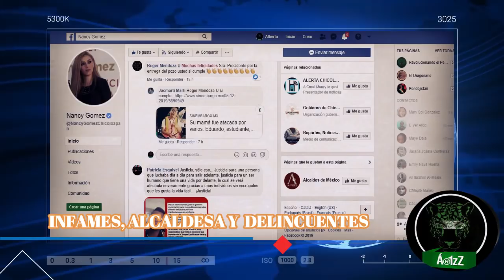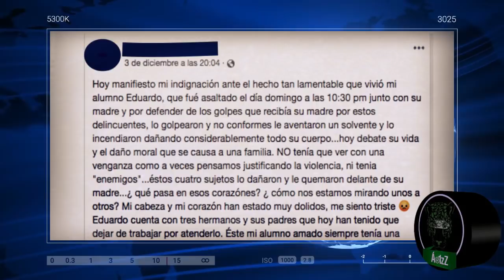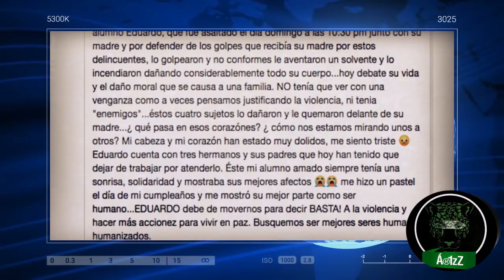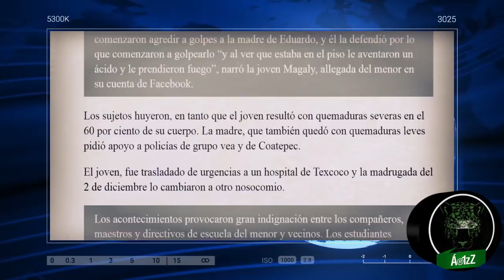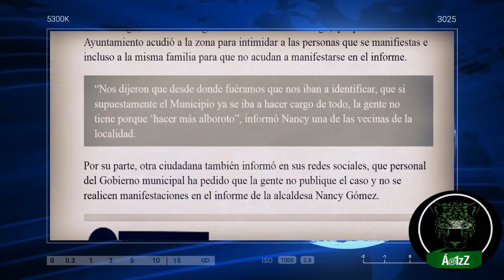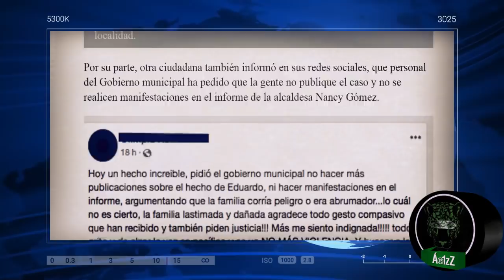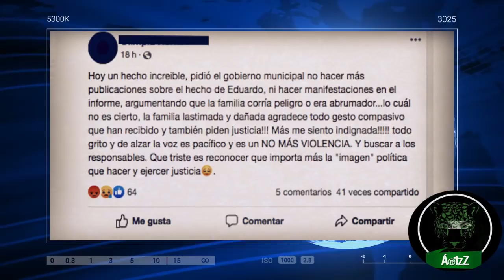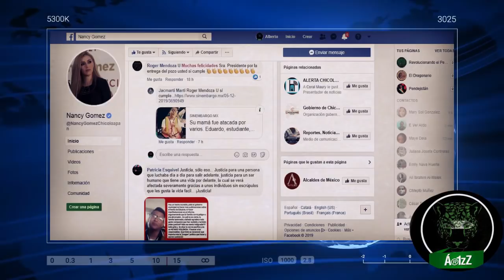A la alcaldesa de Chicoloapan le importó más su informe que lo que le sucedió a Eduardo